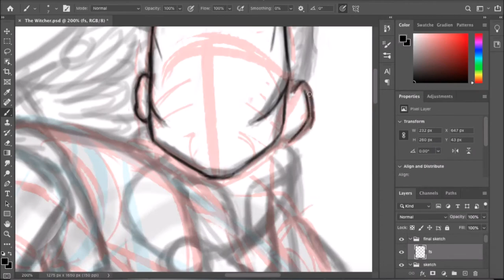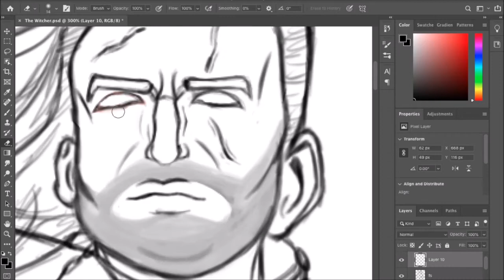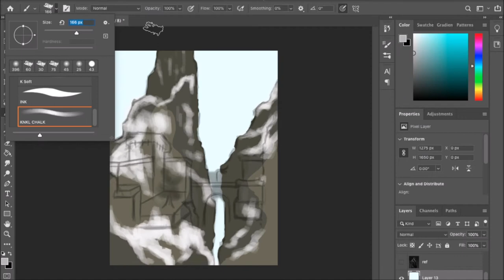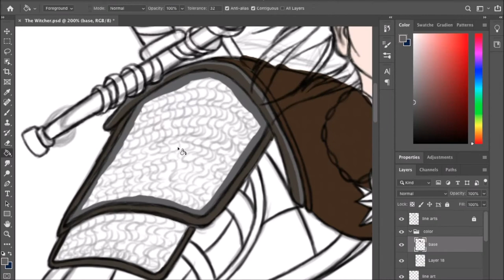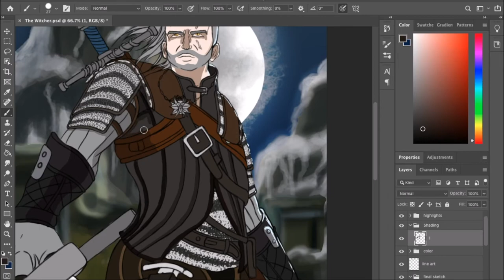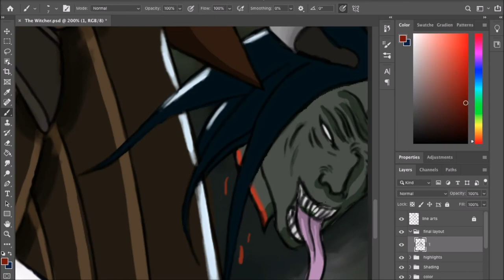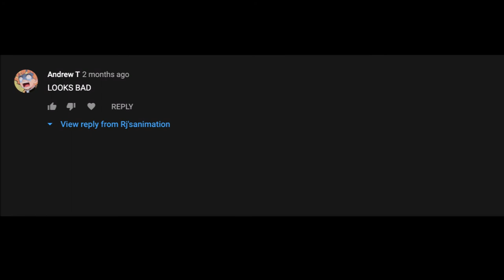The Witcher |SPEEDPAINT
Please listen to the original soundtrack and please don't sue me, I just love these songs so much and this went perfect with the speed paint.

Song
Toss A Coin To Your Witcher
Artist
Sonya Belousova, Giona Ostinelli, Joey Batey

The Witcher 3 OST - Lullaby of Woe (A Night to Remember song)

Full Official version. Composed by Marcin Przybyłowicz.

I also check out my Instagram, Newgrounds, and Deviant art if you would like.